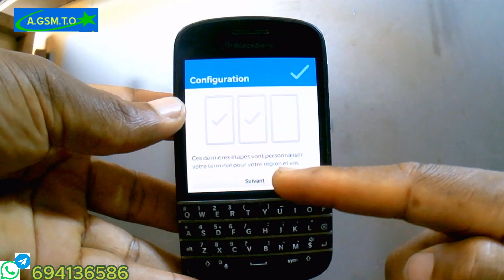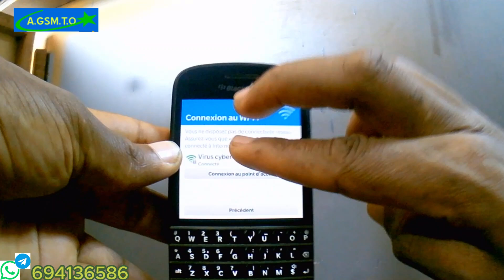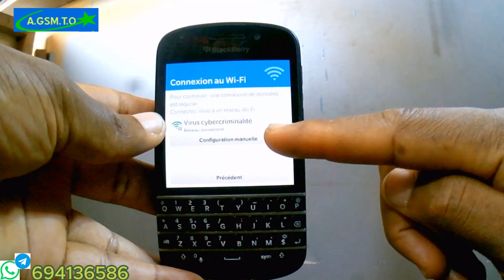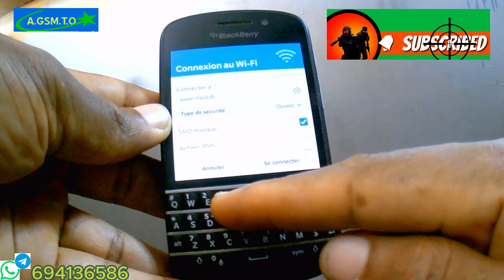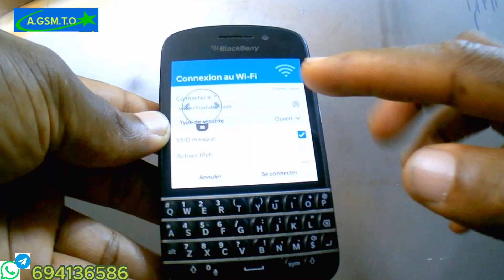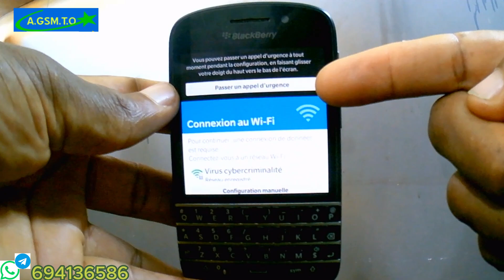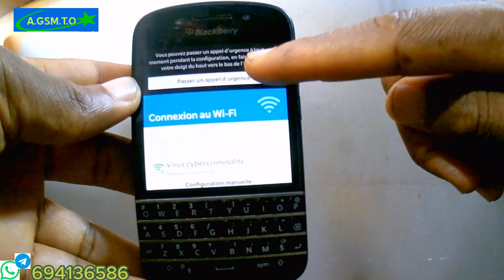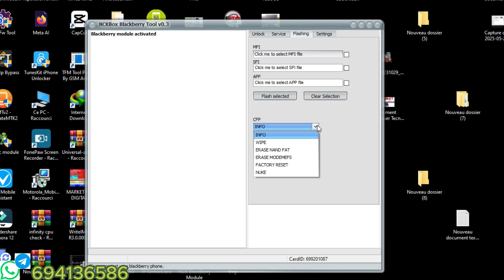Bypass BlackBerry ID from BlackBerry OS 10 Device BlackBerry Q10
Comment Bypasser le BlackBerry ID et Résoudre le Problème de WiFi sur les Appareils BlackBerry OS 10 !

🚀 Bienvenue sur notre chaîne ! Dans cette vidéo, nous allons vous montrer comment contourner le BlackBerry ID sur votre appareil BlackBerry fonctionnant sous OS 10, notamment les modèles populaires comme le BlackBerry Q10, Q5, Z3, Z10, Z30, Classic, Passport et Leap. Si vous êtes bloqué sur l'écran de configuration WiFi ou si vous avez des problèmes de sécurité avec votre BlackBerry, cette vidéo est faite pour vous !

• Comment contourner le BlackBerry ID sur différents modèles d'appareils.

• Solutions pour les appareils bloqués sur l'écran de configuration WiFi.

• Étapes détaillées pour supprimer la protection anti-vol sur les versions 10.3.3.

• Conseils pratiques pour devenir un ingénieur logiciel mobile et résoudre des problèmes courants.

BlackBerry 10: How to Fix 'Connect to WIFI' and Bypass BB Id .
Blackberry 10 ID Bypass Latest Security Failed.
How to fix Blackberry Phone Stuck on WiFi Setup.
Blackberry Q5 stuck on setup WiFi screen,
Blackberry Q10 stuck on setup WiFi screen,
Blackberry Z3 stuck on setup WiFi screen,
Blackberry Z10 stuck on setup WiFi screen,
Blackberry Z30 stuck on setup WiFi screen,

This Course will Help you to be Phone Software Engineer

Blackberry Classic stuck on setup WiFi screen,
Blackberry Passport stuck on setup WiFi screen,
Blackberry Leap stuck on setup WiFi screen,
For Blackberry bberror solution check this

 Blackberry 10 OS 10.3.3 Anti Theft Protection ID Removal,
   • Blackberry Stuck On Wifi Setup || How to F...

Blackberry Passport 10.3.3 Anti Theft Protection ID Removal,
Blackberry Leap 10.3.3 Anti Theft Protection ID Removal,
Blackberry 10 OS 10.3.3 Anti Theft Protection ID Bypass,

Check how to bypass Blackberry that stuck on a connect to Wi-Fi. Post here

blackberry z10 bypass blackberry id bypass
Blackberry Z10 STL100-3 (RFF91LW) Blackberry (Wifi setup) bypass
Blackberry Z10 STL100-3 (RFF91LW) Blackberry ID bypass
Blackberry Z10 STL100-3 (RFF91LW) Blackberry Stuck on Setup Screen bypass